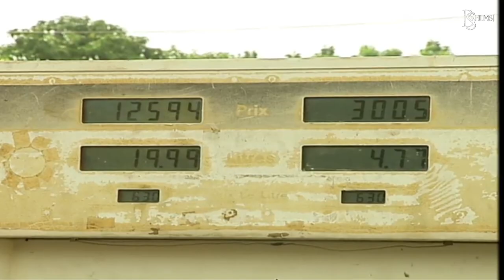DOUGOUBA SIGUI - SERIE - EPISODE 2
Nous voulons avec cette nouvelle série de 26 épisodes de 26 minutes bien préparée, parler des Maliens de manière attractive et positive par le biais d’une fiction « DOUGOUBA SIGUI » qui veut dire la vie en ville.